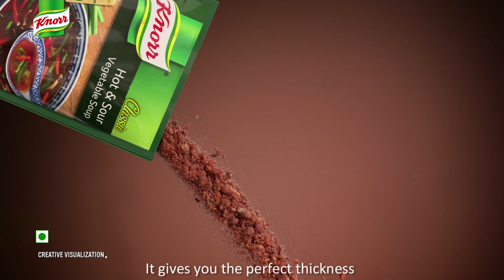Knorr Hot and Sour Soup!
Enjoy the deliciousness of vegetable soups in a matter of few minutes with Knorr Hot and Sour Vegetable Soups!